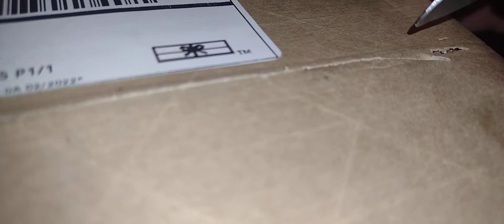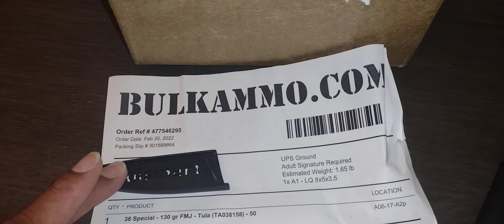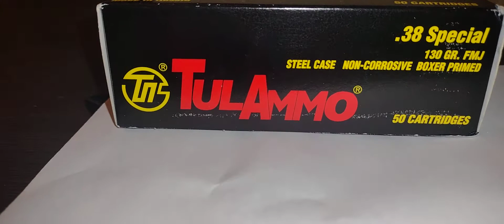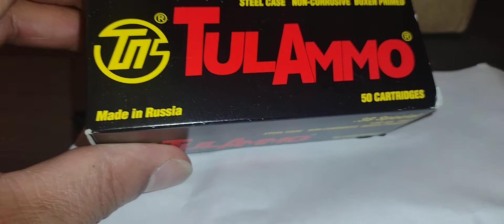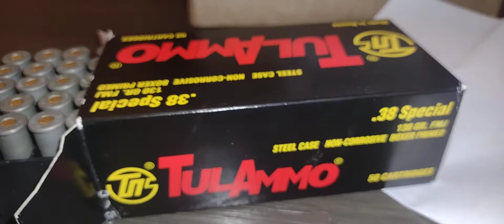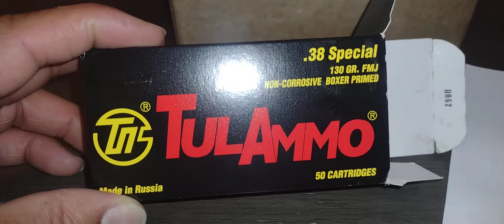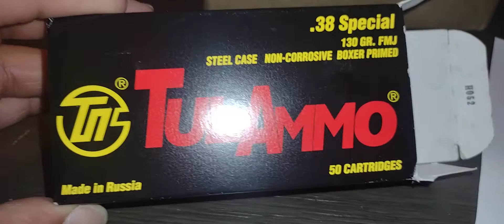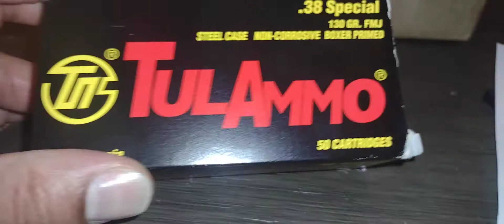.38 Special TUL AMMO / 130 GR. FMJ / BULK AMMO.COM / Made in Russia